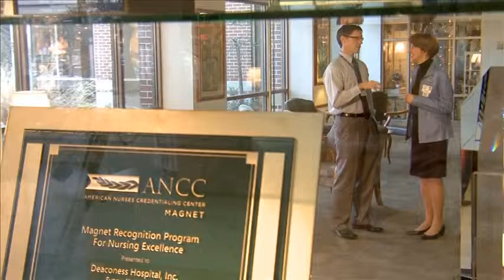2014 Business Hall of Fame Inductee - Linda E. White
Linda E. White has been associated with Deaconess for over 30 years. She has been Deaconess' Director of Nursing, Chief Operating Officer, President of Deaconess Hospital, and now serves as the President and CEO of Deaconess Health System. In her tenure, Deaconess has grown to include The Women's Hospital, Deaconess Gateway Hospital, The Heart Hospital, and Deaconess Clinic, with over 20 ambulatory patient care sites. As the area's largest employer, Linda and the Deaconess have established a patient-centered culture that permeates throughout Deaconess to serve the Tri-State community with quality patient care.

Linda E. White was inducted into Junior Achievement of Southwestern Indiana's Business Hall of Fame in 2014.